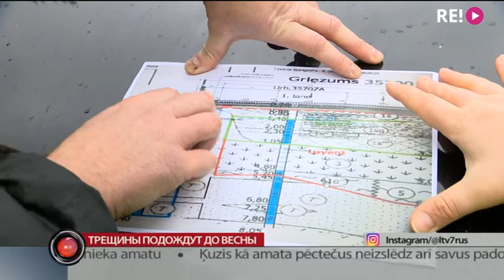Трещины подождут до весны